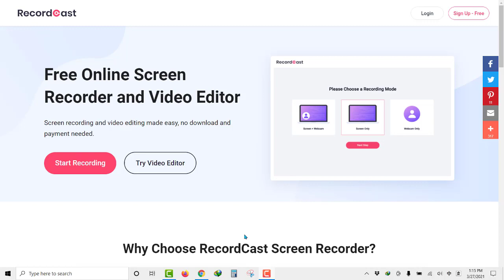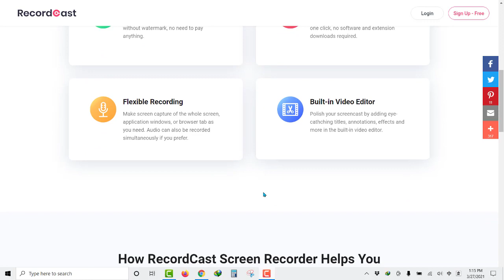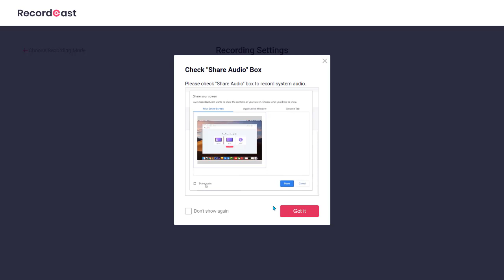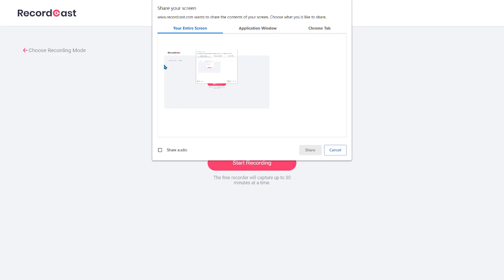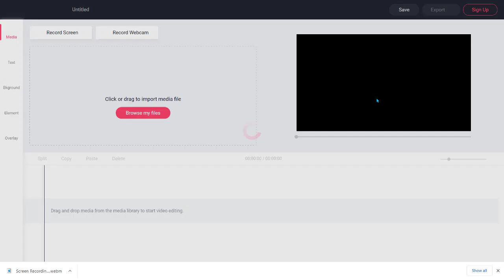🔥【螢幕錄製網站】免費簡單易用 Recordcast